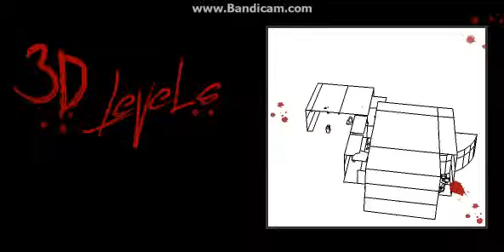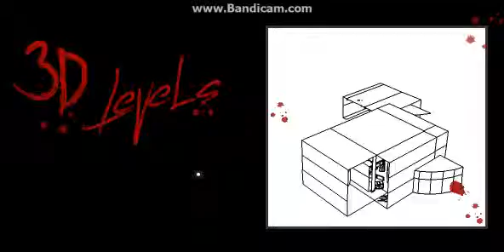S.W.A.T recon second attempt "explosives annoy me!!"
Hey this is Matthew playing S.W.A.T recon on my 2nd attempt